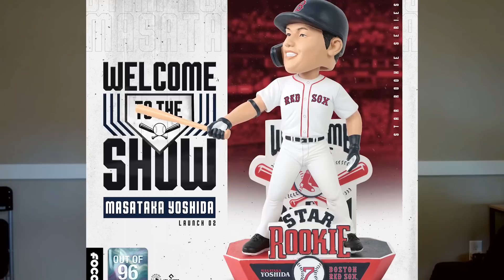The ALL NEW Jarren Duran is INSANE!!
The Boston Red Sox have officially played a full month of Major League Baseball. Finishing The Red Sox first month of baseball by winning their series against the Cleveland Guardians. This latest Red Sox series was a pretty good embodiment of what the season has looked like so far. Alex Verdugo leading the charge for The Boston Red Sox. So in today's video, we take a look at the latest Red Sox series. We also look at The Red Sox first month as a whole. What were The Red Sox biggest takeaways, and what it could indicate for The Red Sox going forward.